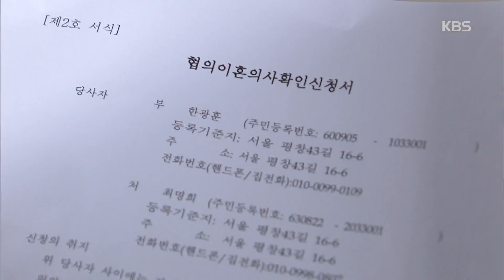＂내가 올케 대신 오혜원 치워준다고~＂ 자신만만한 김혜지의 제안! 그러나... [위험한 약속/Fatal Promise] 20200819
＂내가 올케 대신 오혜원 치워준다고~＂ 자신만만한 김혜지의 제안! 그러나...